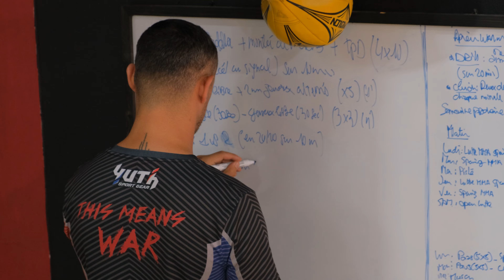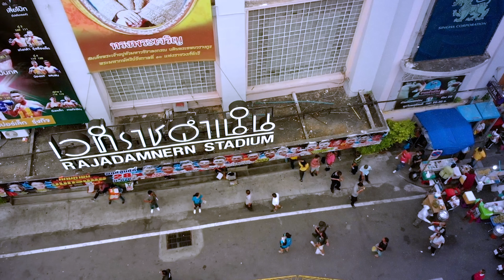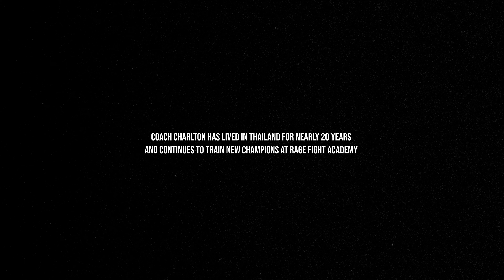The Art of Muay Thai: A French Coach in Thailand⎟Documentary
This documentary shows two days in the life of Charlton, a trainer at Rage Fight Academy in Pattaya, Thailand. On the first day, we explore his daily routines and training methods. The second day takes us to Bangkok, where Charlton and his fighter head to the Rajadamnern Muay Thai Stadium, the worlds first Muay Thai arena, for a main event match.